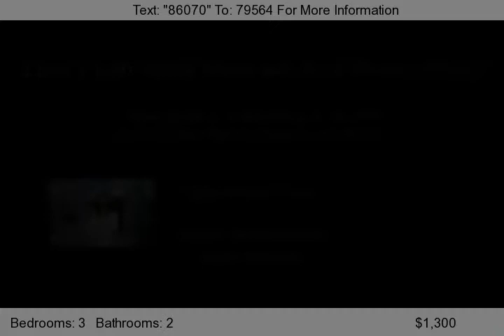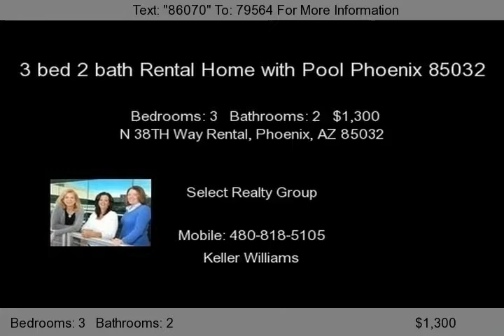N 38TH Way Rental, Phoenix, AZ 85032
Available now 3 bed 2 bath Rental Home with Pool Phoenix 85032 in Paradise Valley Area, close to Paradise Valley Mall. This 3 bed 2 bath Rental Home with Pool Phoenix 85032 and garage is available for rent immediately.  Open floor plan rental includes refrigerator, washer and dryer.  Low maintenance yard, single level home in this 3 bed 2 bath Rental Home with Pool Phoenix 85032.  Lamina...